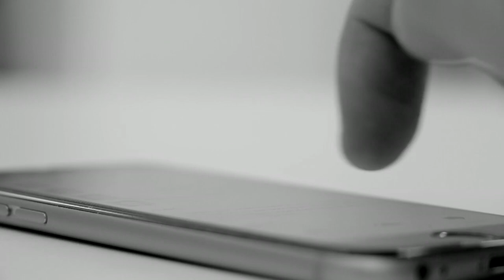10 Most Dangerous Crustaceans In The World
10 Most Dangerous Crustaceans In The World

The Megalodon is the largest known predator in Earth’s history, and during its reign, it was always on top of the food chain. But that doesn’t mean the Meg didn’t have any enemies. Other marine predators were ready to go tooth-to-tooth and fin-to-fin with this apex predator, and in this video, we will be checking out 10 of them!
Number 10. The Brygmophyseter
 Not all whales are gentle giants like our modern-day blue whales. Some feed on other whales and sharks alike, and the Brygmophyseter was one of a kind. From a single, almost complete skeleton, we know they belonged among the megatooth whales that lived around 14 million years ago, right in the middle of the long reign of megalodons. Since the Megalodons terrorized all the seven seas, it’s no doubt that these two would have locked teeth once in a while. They would have competed for food like seals, cephalopods, whales, and other large marine mammals, which they both considered to be delicacies. But with a mere 23 feet long, the brygmophyseter was dwarfed by the megalodons in all proportions. What they lacked in size, however, they complemented with teamwork.
Brygmophyseter, like their modern relatives - the killer whales, hunted in groups known as pods with at least 5-6 members in each one. A single brygmophyseter was equipped with strong 12-row munchers powered by a skull nearly 5 feet long. Expand that by six times, and that’s what a single megalodon had to deal with each time they met.
Number 9. Plesiosaurs
Look, when I think of scary, I think of large teeth, a jaw that can grind a small plane, and huge menacing eyes. I generally don’t think of a lumbering long-necked turtle-like creature that looks like it could smother just about anything to death. Regardless of this, fear is the overwhelming emotion people feel when they see the Plesiosaurs. This animal lived over a hundred and thirty million years ago and looked like something from the imagination of a disturbed child.
If you think that the Plesiosaurs looks like the Loch Ness monster, you may not be wrong. In fact, this animal served as the inspiration of the Loch Ness monster, and its unique anatomy means that it’s the subject of a lot of controversy in the scientific community. When Mary Anning, a renowned paleontologist, first discovered the bones of this prehistoric sea creature, people said that she had forged it. Why? They simply could not believe that such an animal could exist. But she was right, and other fossils proved it.
Number 8. Thalassomedon
One of the greatest matchups in the history of the world is the one that never happened. The Thalassomedon is a genus of plesiosaur and is arguably the creepiest looking sea monster you’ll ever see. It grew to a length of about 35feet, with 19 of those feet being its neck. This sea monster was basically shaped like a tortoise with a neck the size of a small bus. Sadly for us, and perhaps fortunately for it, it existed in the Late Cretaceous era and would have been dead for several millions of years before the Megalodon would rule the sea. Perhaps if the Thalassomedon were alive, the Meg would never have risen. We’ll simply never know.
Number 7. The Basking Shark
The Basking Shark is the second-largest living shark in the world, and it can reach up to lengths of 27 feet. This shark is found in all of the world’s temperate oceans, and it’s a slow-moving filter feeder. This means that it has a habit of feeding at the surface and mostly eats plankton. The shark appeared in the world’s ocean around the Miocene era, and it’s possible that it may have prowled the same oceans as the giant Meg. If this did happen, the Basking Shark would have certainly proved to be a huge problem for the Meg. However, since the Basking Shark doesn’t prey on the lunch of the Meg, and since it’s probably way too big for the Meg to eat, the animal might have been left alone. If these two animals did exist together, it’s hard to imagine that they would have been at each other’s throats. But never say never!
Number 6. The Otodus Shark
Not in a flash did the Megalodons become huge. It took them millions of years while changing ancestry and dimensions to attain the size we know they had. Among their most immediate ancestors was the Otodus shark that terrified the sea between 5 and 23 million years ago. Their fossils have been found from Africa to Europe and Asia to North America, telling us how wide they traveled. But because their skeleton was filled with